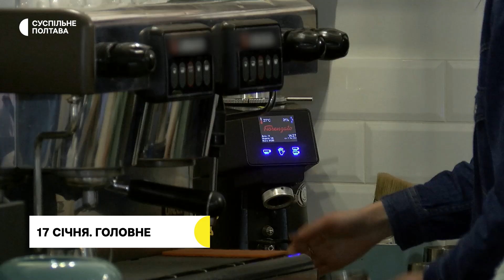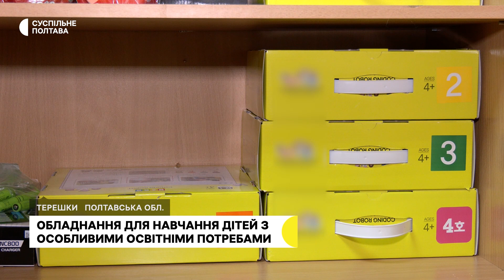Гранти для бізнесу, прощання з воїном, день музейного селфі | 17.01.24